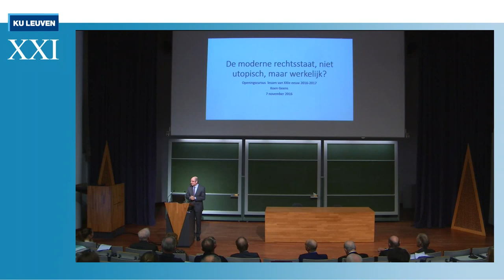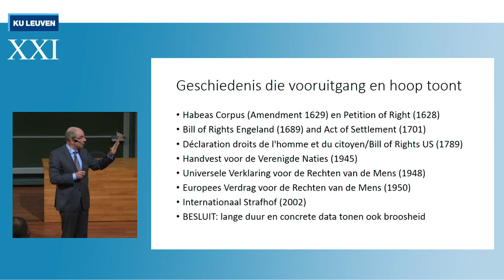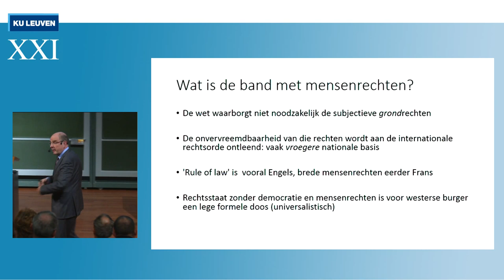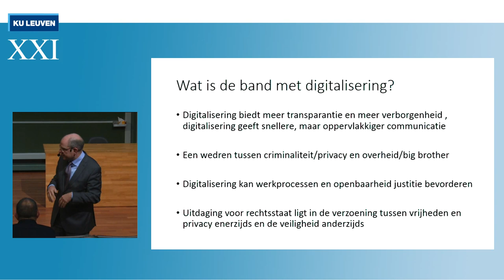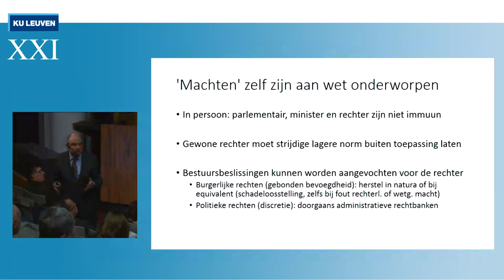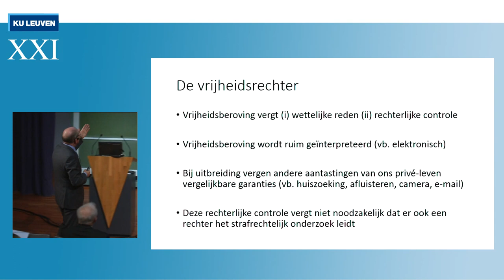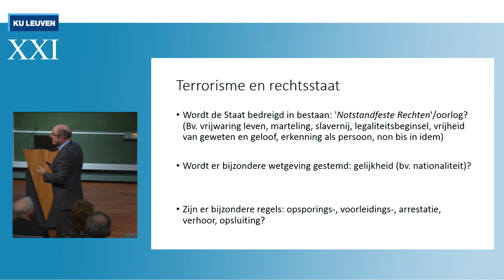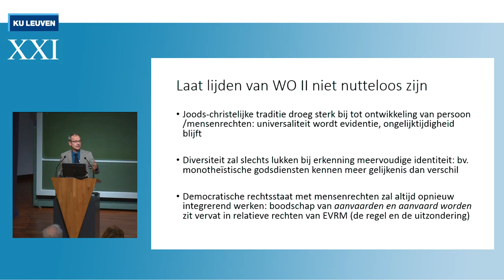Lessen voor de XXIe eeuw: "De moderne rechtstaat: een utopie?"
Koen Geens

Koen Geens is buitengewoon hoogleraar aan de KU Leuven en hij combineert sinds enkele jaren een zeer succesvolle academische carrière met een politieke roeping. In 2013 werd hem gevraagd de functie van minister van Financiën op te nemen in de regering Di Rupo. Sinds oktober 2014 is hij minister van Justitie in de regering Michel I.